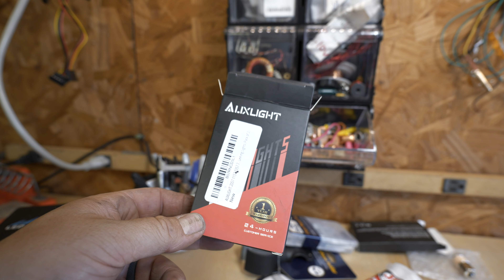Stop Blinding me! Headlight LED Upgrades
Upgrading and fixing my Cars Headlights, took a while to finally get around to it but in the long run it was worth it!

Parts Used as Follows:
Toyota Corolla -